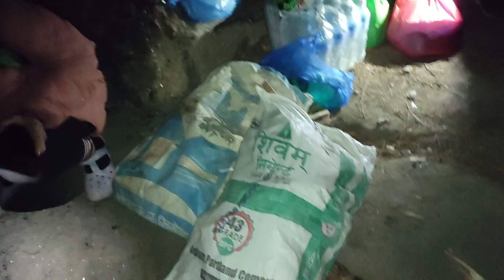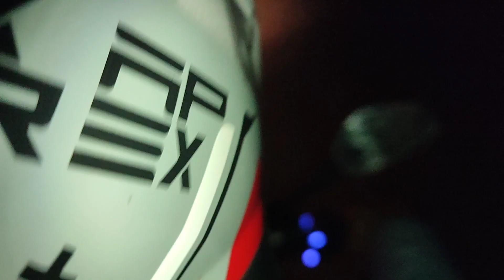night vlogs with lovely lovely friends haru sang